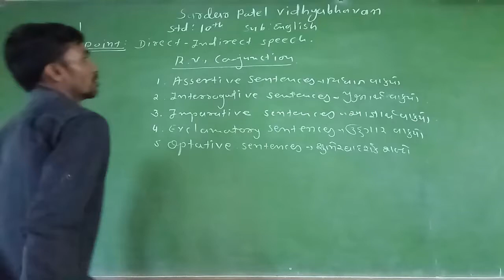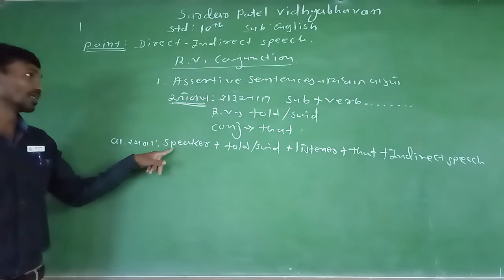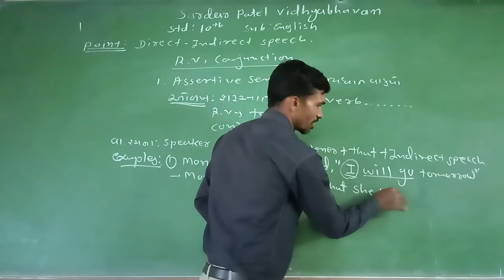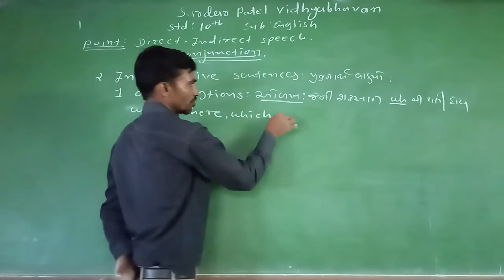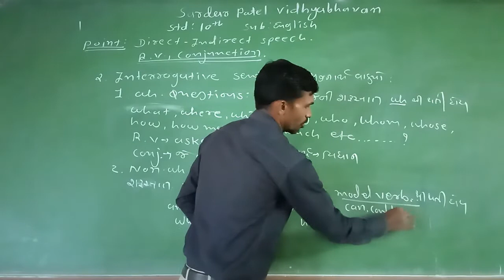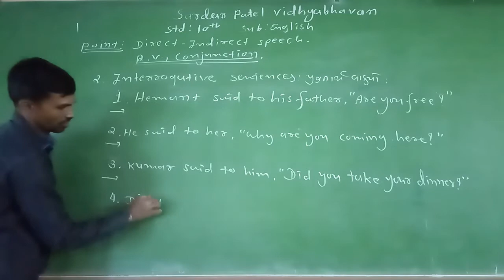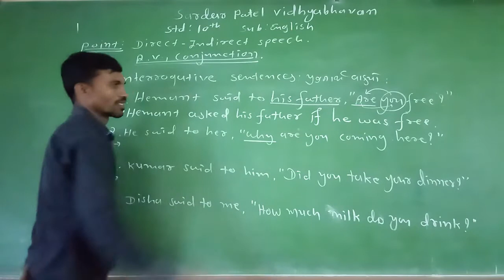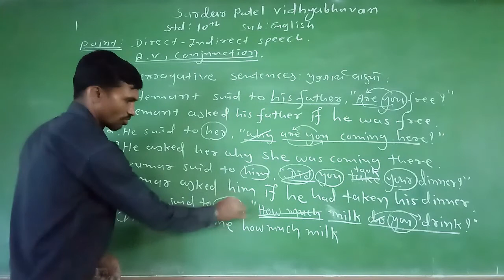Std:10th. Sub:English point:Grammer Lecture 3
Directc-Indirect speech